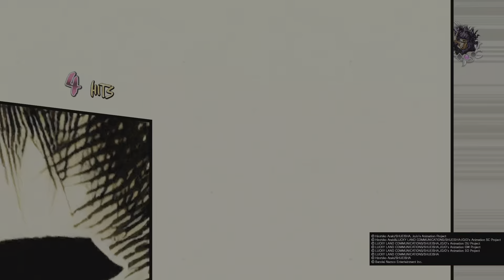JoJo's Bizarre Adventure ASBR Online Dragon Ball FighterZ Lag.